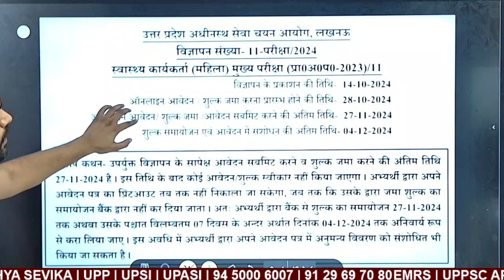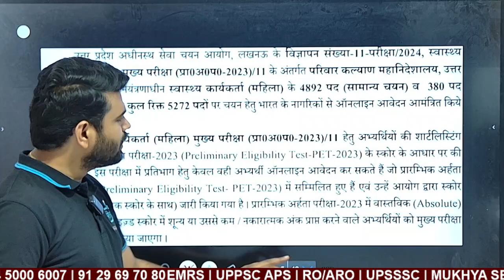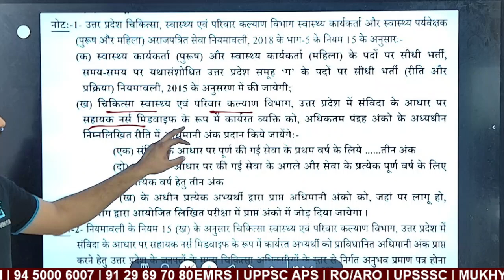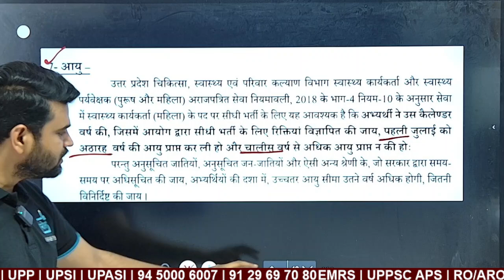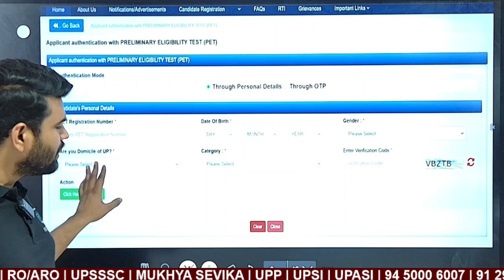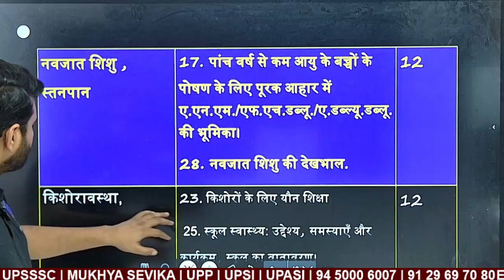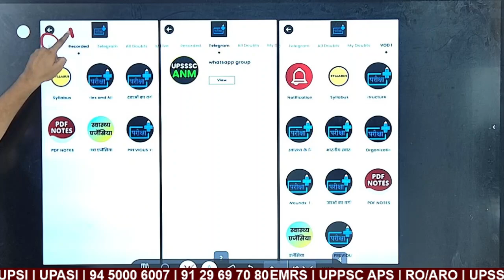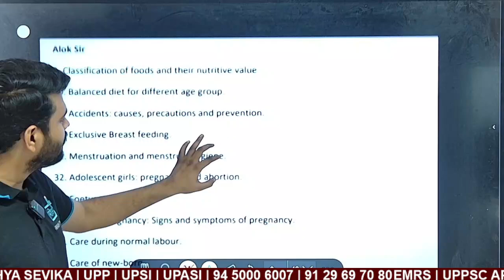UPSSSC ANM 5272 Vacancy, form filling start, ANM CUTOFF, UPSSSC ANM SAFE SCORE, ANM BEST COACHING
UPSSSC ANM 5272 Vacancy, UPSSSC ANM CUTOFF, UPSSSC ANM SAFE SCORE, ANM BEST COACHING
स्वास्थ्य कार्यकर्ता नयी भर्ती 2024